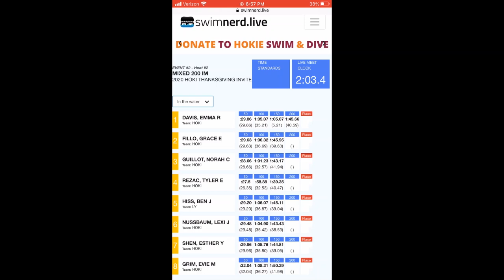2021 NCAA Championships with Cathy Durden & Maxime Rooney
A special episode talking about NCAA Division I Swimming Championships featuring Cathy Durden (Senior VP of Fan Acquisition for Cal Men's Swimming) and Maxime Rooney.